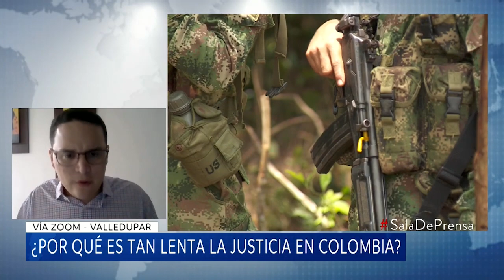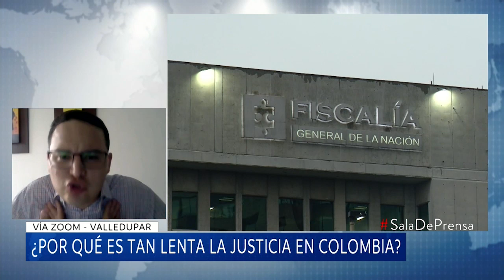¿Por qué es tan lenta la justicia en Colombia?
Iván Cancino y Andrés Felipe Caballero, abogados penalistas, analizan por qué en algunos casos -en los que incluso hubo confesión del delito- no acaba de llegar la justicia.

Ambos expertos analizan concretamente lo sucedido con los soldados que abusaron a una niña embera en Risaralda. Aunque la Procuraduría actuó disciplinariamente, la justicia penal está en veremos.